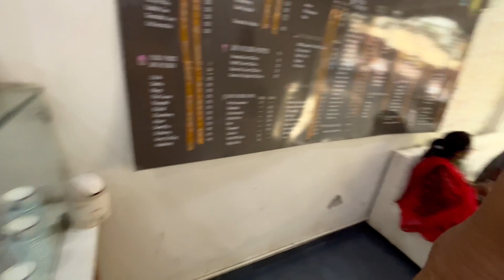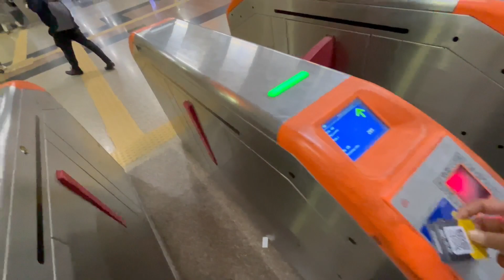एशिया के टॉप डॉक्टर से आज दिखाए सारांश को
My microphone
my tripod
action camera
my smart phone